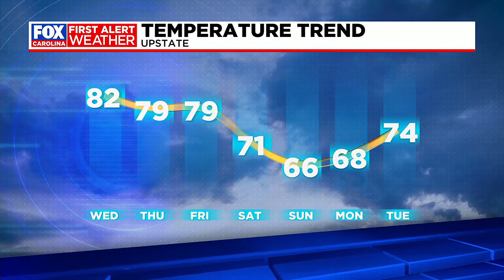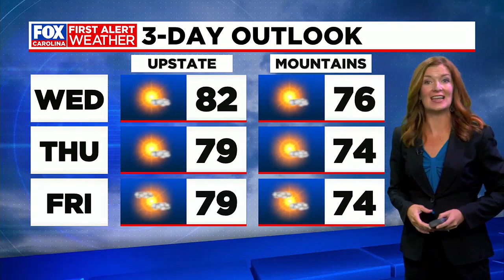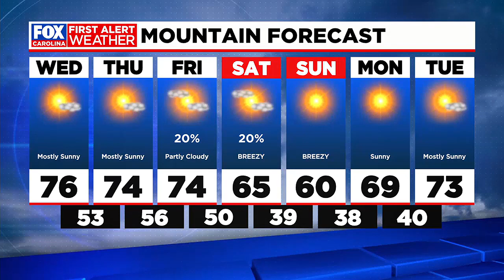Big cooldown ahead this weekend, staying warm through Friday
Warm and sunny week before a cold front brings the chill.  Sundays lows could even reach the 40s